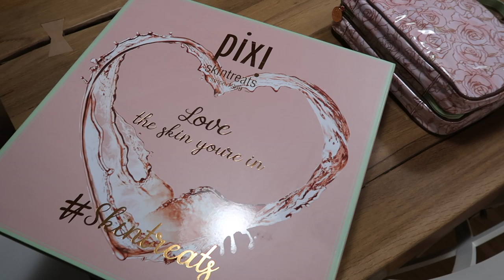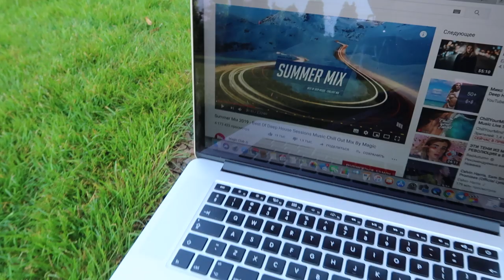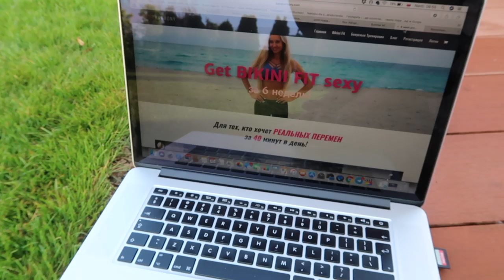ВЛОГ: ВПЕРВЫЕ ПОКРАСИЛА ВОЛОСЫ, УЮТ, АРОМАТЫ НА ЛЕТО, В ГОСТЯХ У ТЁТИ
ВИТАМИНЫ/БАДы

ВКУСНОСТИ

ЧАИ/КАКАО

В ДАННОМ ВИДЕО НЕТ РЕКЛАМНЫХ ИНТЕГРАЦИЙ.

xoxo
Osia